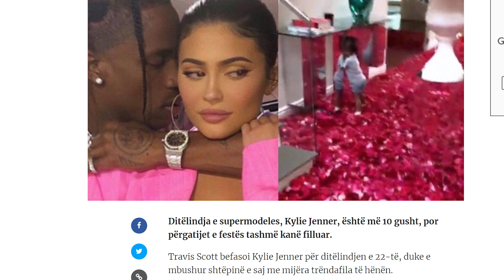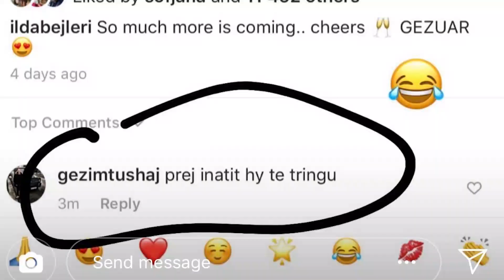Largimi i Ilda Bejleri nga Digjitalb 😱😱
💯 Projekti i ri nga Tayna, Mc Kresha dhe Lyrical Son - Pasite